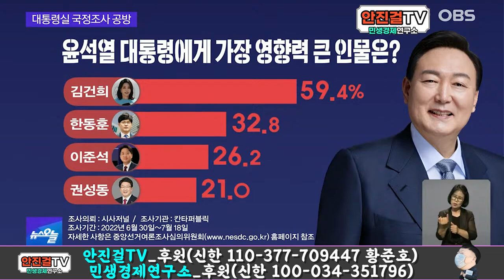[임세은]_권성동 전화 한통... | "여성가족부 김현숙장관 입장바꿔"